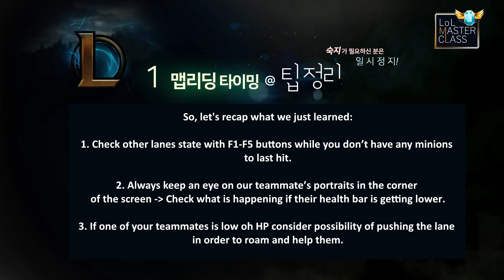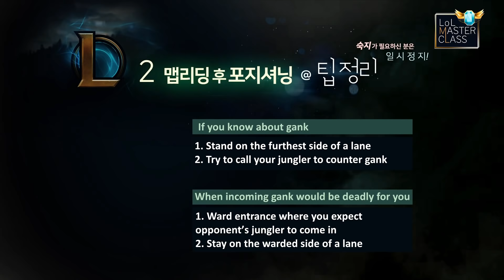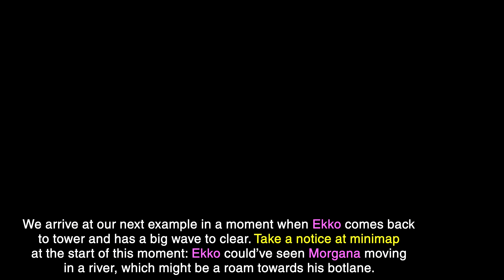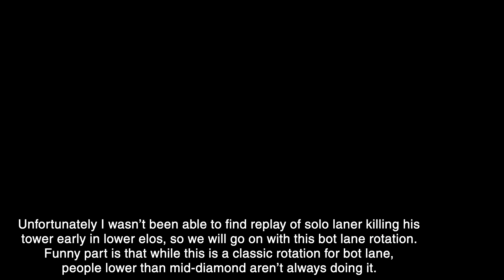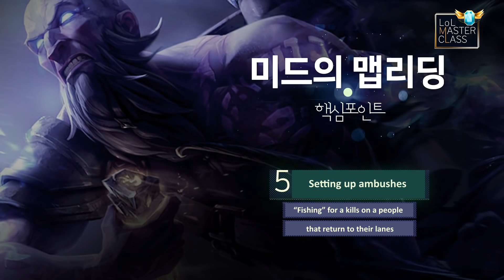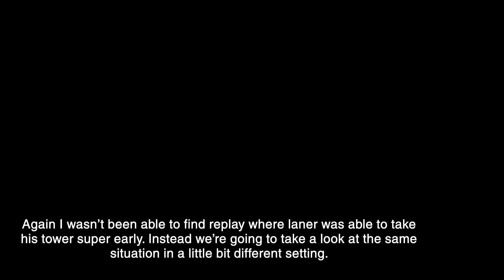T1 FAKER Explains How To Read The Map | MINIMAP AWARENESS GUIDE by LCK PRO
MINIMAP AWARENESS GUIDE

Hi! This time I've translated SKT.Faker guide on "Map awareness & Reading the map" and that this might be the best guide from him I've encountered so far.